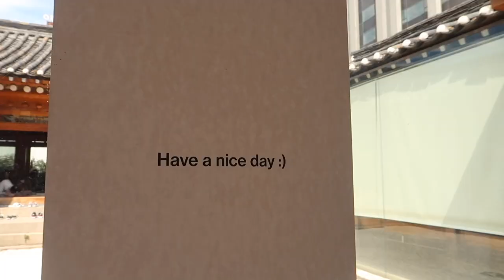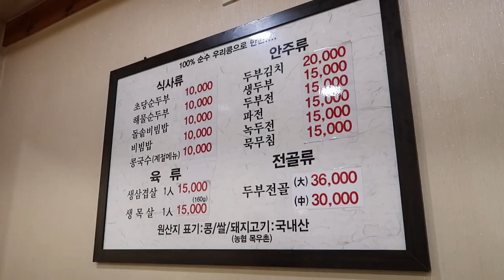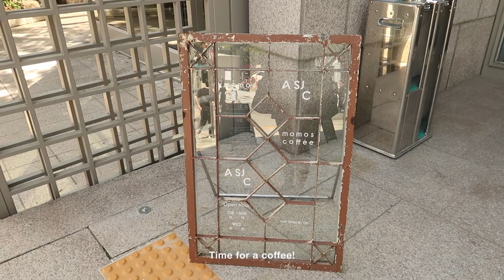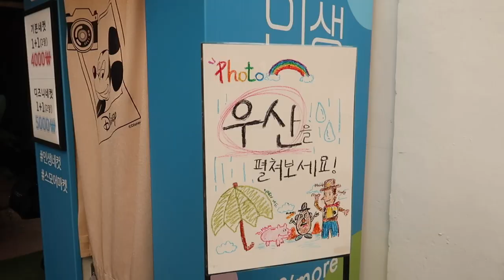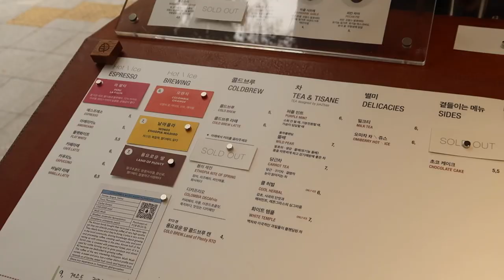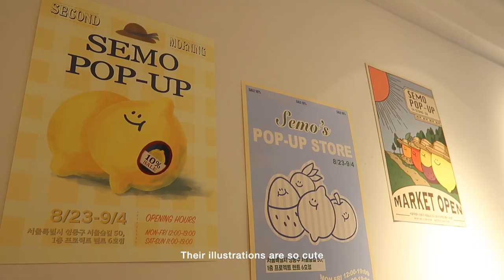KOREA VLOG EP 4 🇰🇷 exploring seoul, hanok-themed café hopping & second morning pop-up store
KOREA VLOG | Summer in Seoul EP 4 🇰🇷 a day in seoul, hanok-themed café hopping- café onion anguk, momos & namusairo coffee and second morning pop-up store | thymefor.t

Still impressed with how stunning the coffee shops in Seoul are! The coffee also tastes SO GOOD 🥹🤍

☆FAQ☆
＋ what’s your name?
thunya (tan-ya) / fah

＋ vlog camera: canon powershot g7x mark ii & iPhone 11